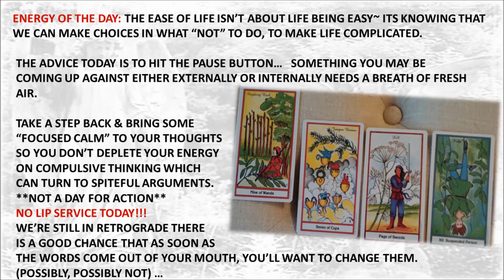MONDAY THROW by VENICEITALYTAROT "NOT THE DAY FOR LIP SERVICE - ZIP IT"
ITS ANOTHER CLOSET DAY, OR TEN PIECES OF GUM... TAKE A STEP BACK AND THINK BEFORE YOU SPEAK OR ACT TODAY...